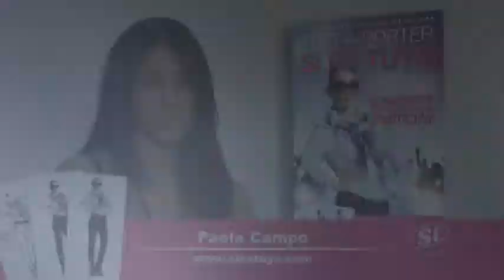Paola Ocampo - Concurso "Si es Tuyo"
Finalista Categoría Universo Casual Femenino. Concurso "Si es Tuyo" - Cali Exposhow. Profesional de Academia Moda e Imagen Cali. Quiere mostrar con este concurso su talento y su colección de moda casual.